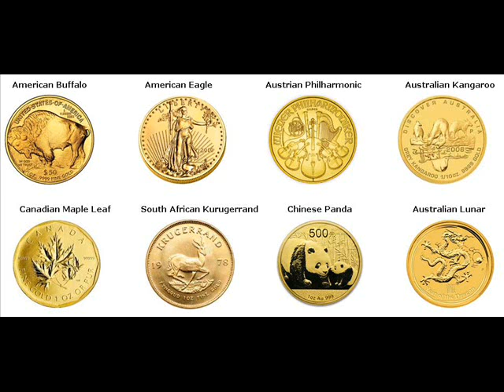Gold Coins For Sale Eldorado Dorchester County Maryland